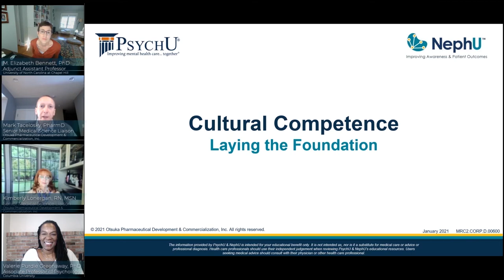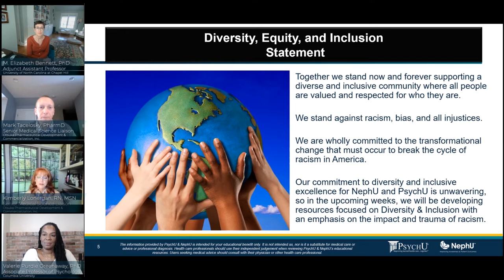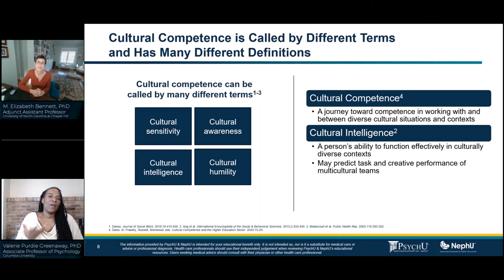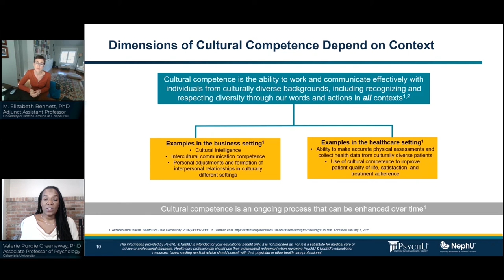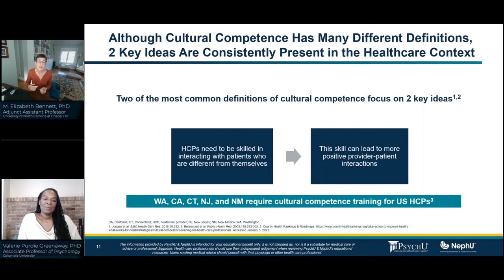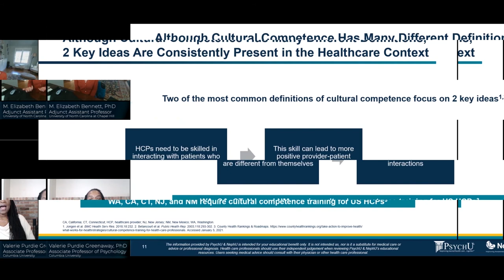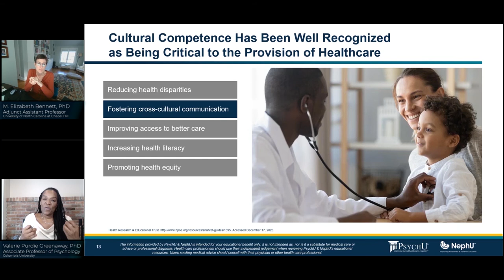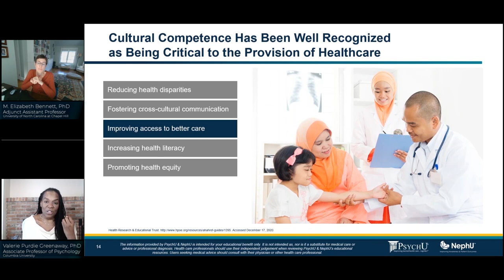Cultural Competence In Healthcare: Laying The Foundation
Delivering high-quality and equitable care to an increasingly diverse population is a challenge faced by individual healthcare providers and healthcare systems. Cultural competence has been described as an approach to reduce disparities and improve healthcare quality within the healthcare system. But what exactly is cultural competence?

Drs. Valerie Purdie-Greenaway and Elizabeth Bennett answer this question and more as they discuss the origin of cultural competence and how tailoring healthcare delivery to meet the social, cultural, and linguistic needs of individual patients may not only improve the patient-provider relationship but also lead to improved outcomes.

In this webinar, they review the key building blocks of cultural competence, including cultural awareness, knowledge, skill, desire, and encounters. Drs Purdie-Greenaway and Bennett also introduce the concept of cultural humility and discuss how this dynamic and lifelong process can be used to enrich cultural competence.

Featuring:

• Valerie Purdie-Greenaway, PhD
Associate Professor of Psychology, Columbia University in the City of New York, New York, NY
• M. Elizabeth Bennett, PhD
Adjunct Assistant Professor, University of North Carolina at Chapel Hill, Chapel Hill, NC
• Kimberly Lonergan, RN, MSN
Senior Medical Science Liaison
• Mark Tacelosky, PharmD
Program Director

Dr. Valerie Purdie Greenaway is a social psychologist who conducts research regarding people with threatened identities and examines the consequences of their experiences for intergroup relations. The primary goal of her research is to deepen our understanding of culture and intergroup relations in society and to eventually inform educational and public policies.

Dr. Betsy Bennett is a clinical health psychologist who develops content and interventions in the healthcare space that are designed to help patients and healthcare providers navigate difficult conversations and situations. She is also adjunct faculty at the Adams School of Dentistry at the University of North Carolina at Chapel Hill, where she teaches and conducts research.

Kimberly Lonergan, RN, MSN, is a Senior Medical Science Liaison with Otsuka Neuroscience Medical Affairs.

Mark Tacelosky, PharmD, is a Senior Medical Science Liaison with Otsuka Neuroscience Medical Affairs.

Speakers are paid consultants of Otsuka Pharmaceutical Development & Commercialization, Inc.

US.CORP.X.21.00350/US.CORP.X.21.00318/MRC2.CORP.D.00600